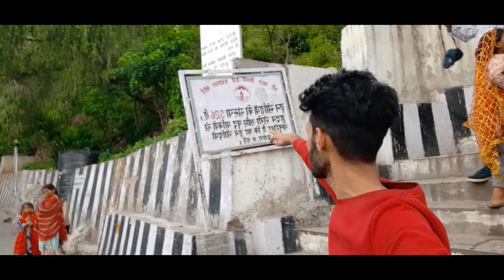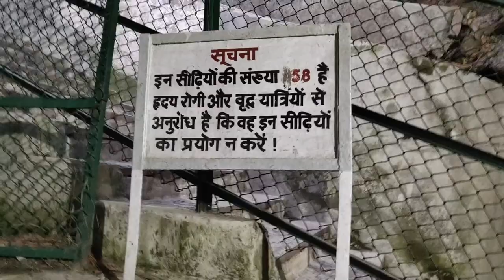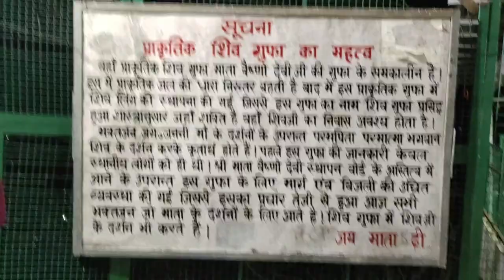माता वैष्णो देवी यात्रा की संपूर्ण जानकारी कैसे जाए कहा रुके , धर्मशाला ( part 2) my ladkh trip ep 4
hy guys welcome back on my youtube channel

about video :-
 bhai log mne is video me mata vaishno devi ki yatrake bare me sampurn jankari di h hope ki aapko ye viseo pasand aayega bahiya g

my instagram id is raazchoudhary8900

my bike is apache rr 310